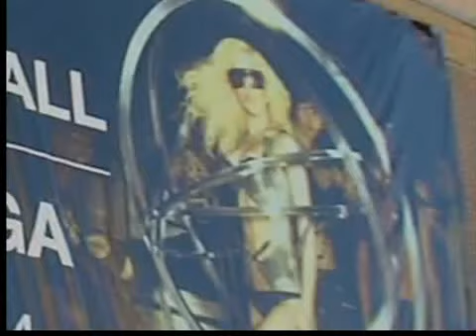Lady Gaga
Curtis Jackson reports on fashion as fans head to Lady Gaga concert.